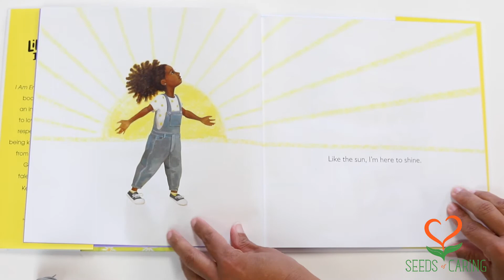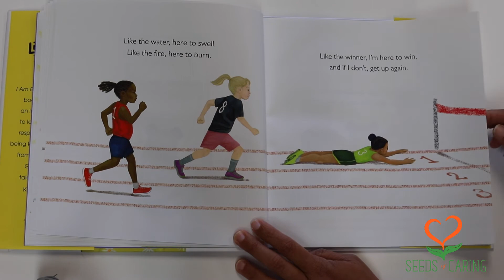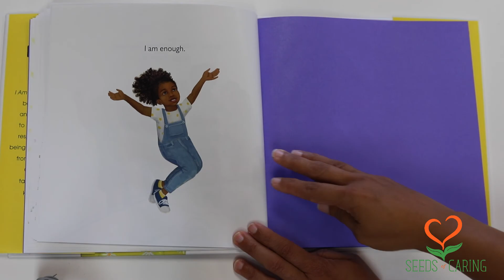I am Enough by Grace Byers, Read by Suzanne Schwartz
Seeds of Caring At-Home Read Alouds